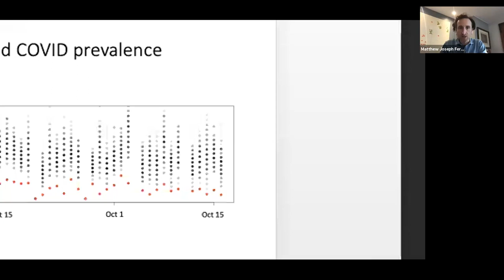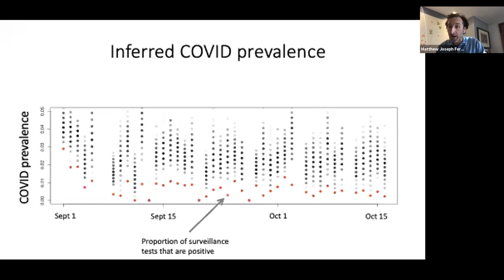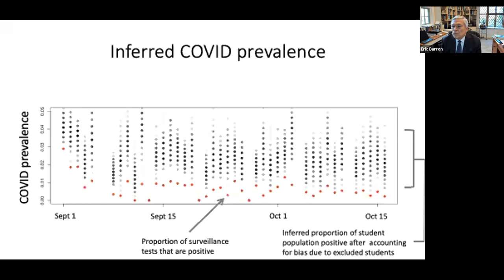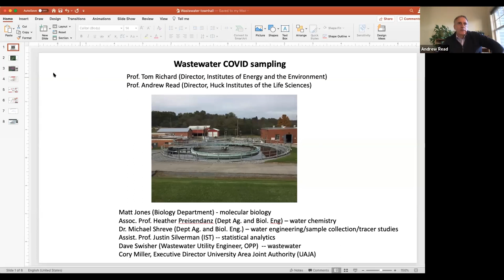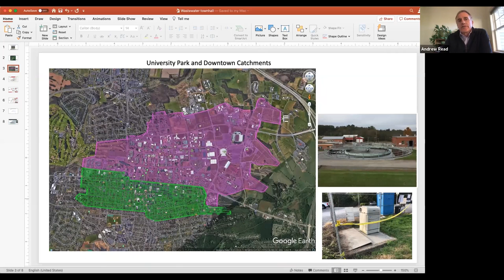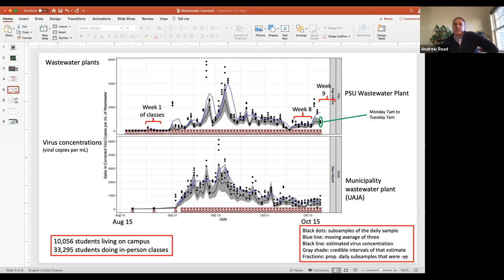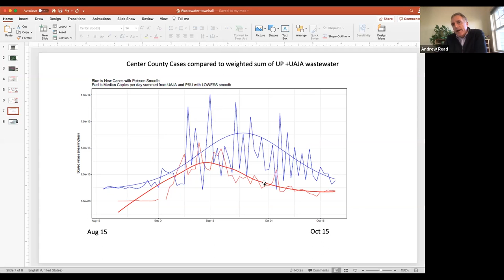Dr. Barron Webinar: Oct. 22, 2020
This ongoing series allows Penn State President Eric Barron to directly address questions from faculty and staff about the University’s response to the pandemic, as well as other related, critical topics.
Joining Barron to moderate the Oct. 22, 2020 discussion was Cara Exten, assistant professor of nursing; Matt Ferrari, associate professor of biology; and Andrew Read, Evan Pugh Professor of Biology and Entomology, Eberly Professor of Biotechnology and director of the Huck Institutes of the Life Sciences.